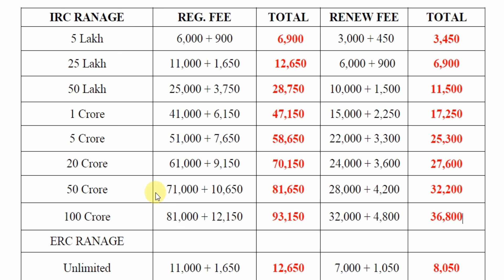IRC ERC REGISTRATION RENEW FEES -2022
আমাদের অফিসের ঠিকানা:
109 Green Road, Arkid plaza-2, Floor-3,